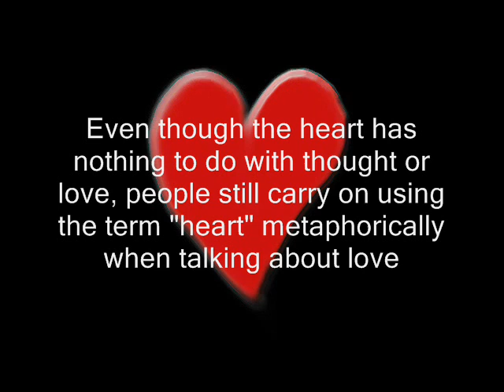Heartcor. (Happy valentines day)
It was valentines day and I was bored... And there should be more love in the world :p